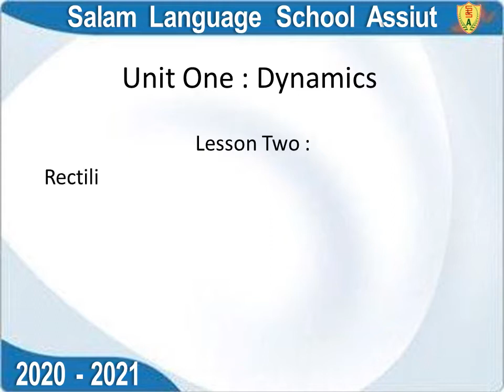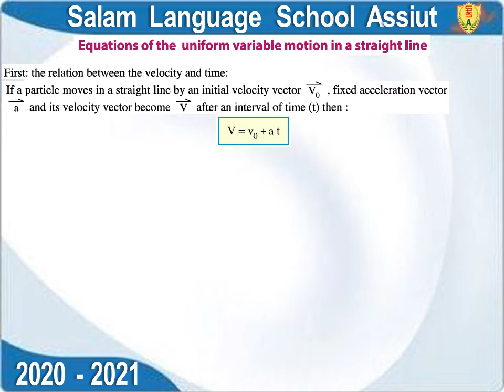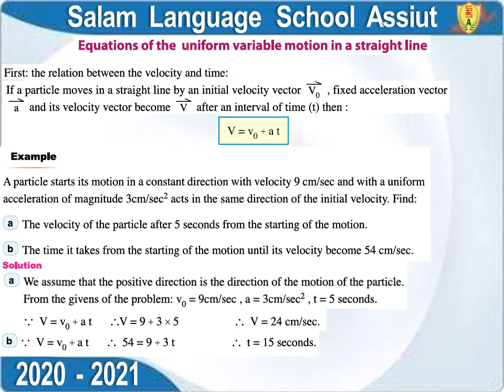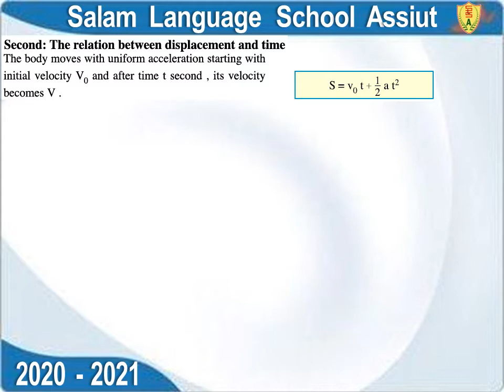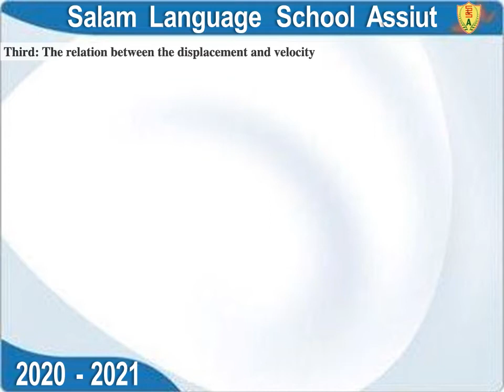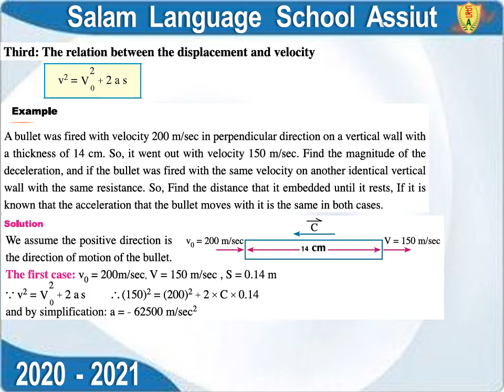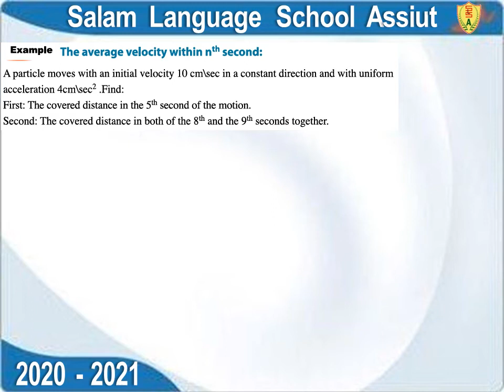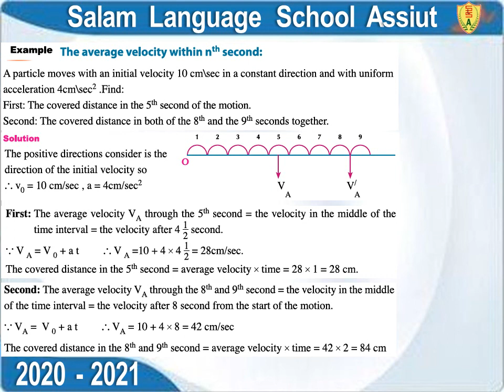Week 2 T 2 2 sec Dynamics unit 1 Lesson 2